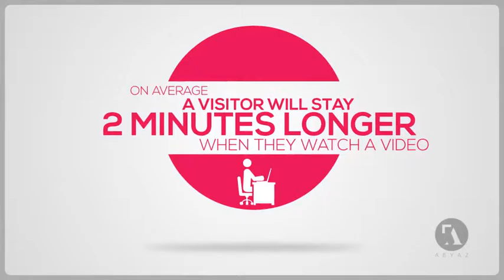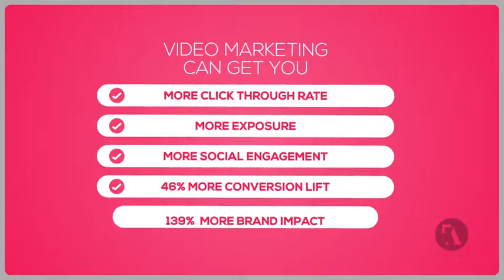Online Video Marketing Intro